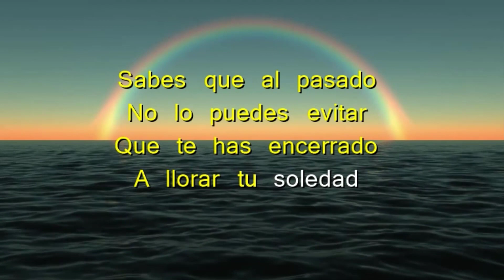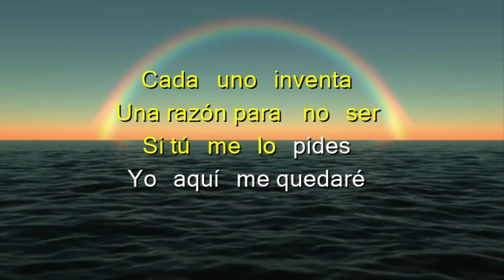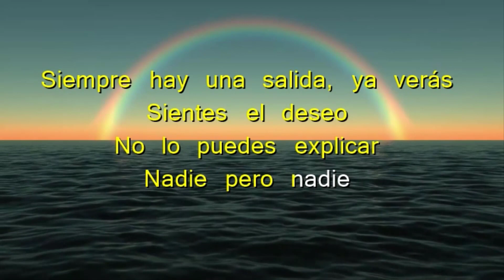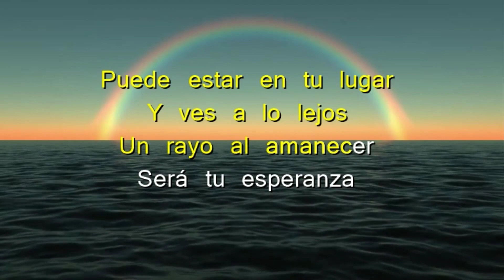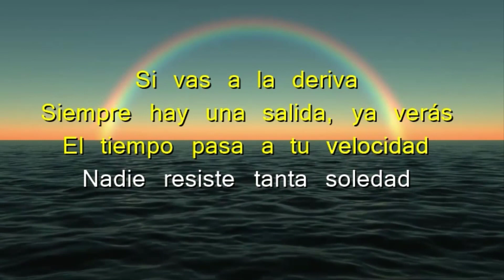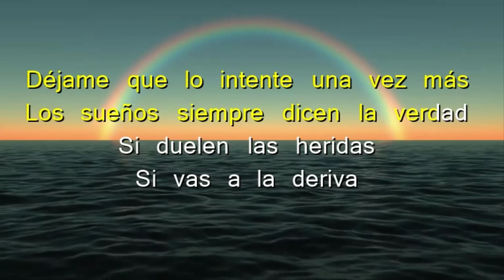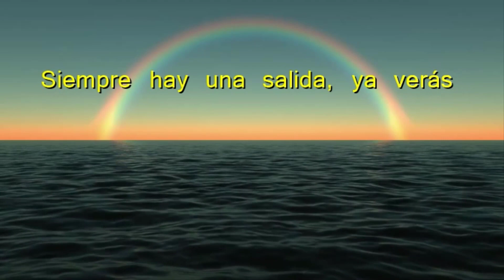Una Vez Más - Karaoke - Elenco de BIA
Hello dear community, I want to tell you that our team already has Patreon, so in this way you will lend us a hand with your contribution and you will contribute to the development of future content for your entertainment, counting on you will have a benefit that will make you make transcendental decisions hereinafter for the channel.